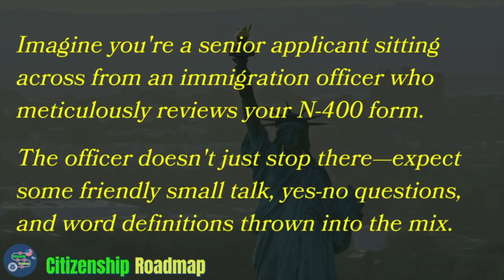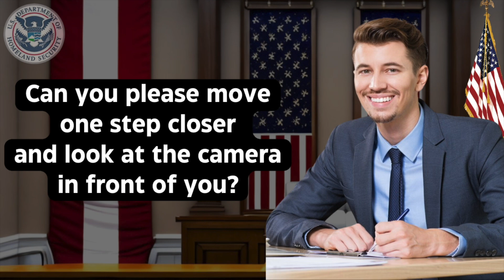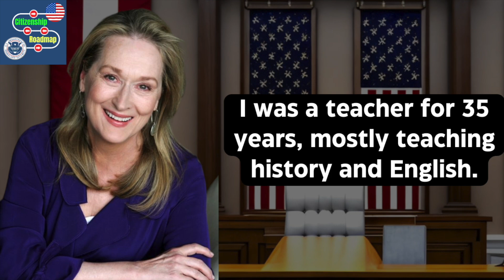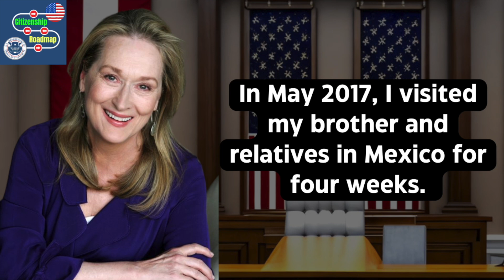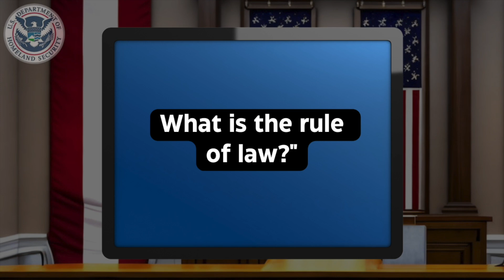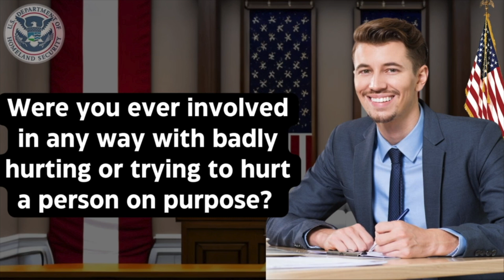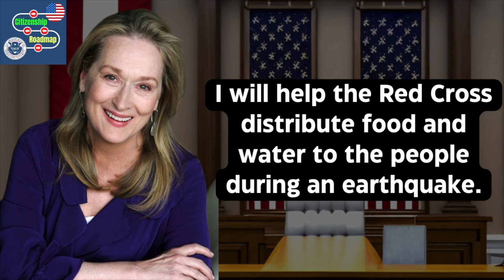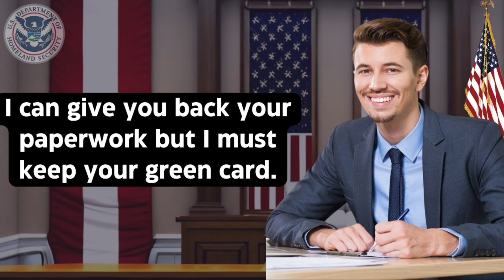Real Interview of US Citizenship 2024 - N400 Naturalization Interview and Test [Senior Applicant]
In this video, we guide you through a real US Citizenship Interview experience with a senior applicant in 2024. Watch as they answer questions from the N-400 form and navigate the process to become a citizen of the United States of America. We cover key citizenship topics, including naturalization, immigration, and the U.S. citizenship test.

Get prepared for your U.S. Citizenship journey by learning about the N-400 2024 process, common citizenship interview questions, and important 2023 and 2024 updates related to the USCIS Form N-400. Whether you're looking to pass your us citizenship test, preparing for your citizenship interview, or helping a loved one, this video has all the tips you need for success.